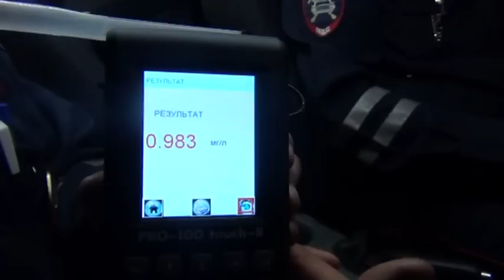08.08.2015 Пьяный на пятнашке (Сарапул)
8 августа 2015 года, около 00 часов, при проведении совместных мероприятий сотрудников ДНД Дорожный Патруль и сотрудников ОБДПС ГИБДД, в Сарапуле автомобиль ВАЗ-2115 наехал на бордюр на улице Гончарова. Водитель находился в состоянии алкогольного опьянения. Кроме этого, он ранее уже лишался водительских прав за вождение в нетрезвом состоянии. С начала этого года мужчину дважды привлекали к ответственности за то, что управлял автомобилем в состоянии алкогольного опьянения.

Данное видео размещено в целях воспитания в обществе негативного отношения к пьянству за рулем и нарушений ПДД, в соответствии с положениями ст. 152.1